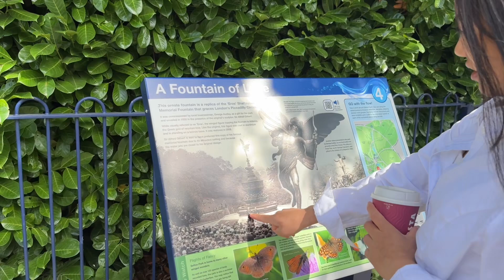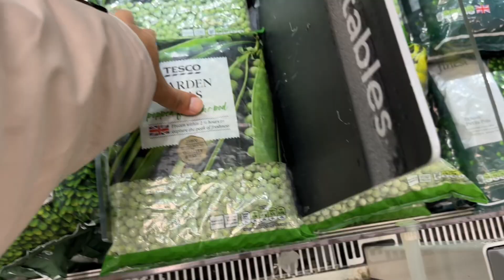Random Vlog | Going Out